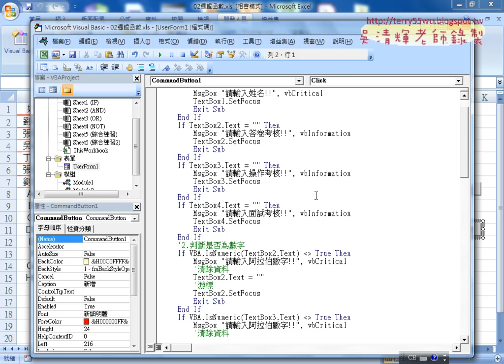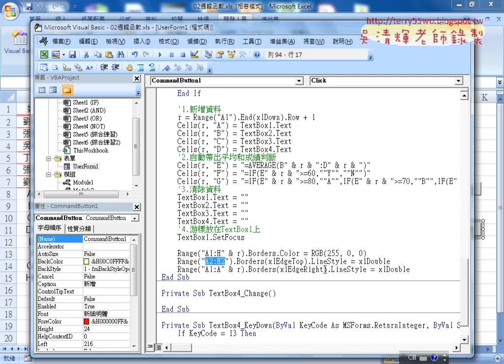03 按ENTER重劃框線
從Excel函數到VBA雲端巨量資料庫應用班06(表單設計重點與修正問題&按ENTER直接新增&重劃框線&動態取消保護與保護工作表&VBA專案加密碼)

上課內容：
01_表單設計重點與修正問題
02_按ENTER直接新增
03_按ENTER重劃框線
04_動態取消保護與保護工作表
05_VBA專案加密碼

課程理念：
1.熟悉EXCEL內建各類別250幾個函數(理解代替死背)
2.從函數到VBA設計(Sub)與自訂函數(Function)
3.錄製巨集與編修VBA程式
4.學會VBA的重要使用技巧(變數、迴圈與邏輯)
5.學會VBA表單設計與將EXCEL當資料庫
6.學會快速下載網頁資料(巨集錄製、迴圈、邏輯)
7.用EXCEL做銷貨單
8.EXCEL建立查詢系統(地址合併)
9.延伸進階課程資料庫、多工作表、工作簿、網路爬蟲等應用
10.與Python程式協同應用

上課用書：
Excel VBA一點都不難：一鍵搞定所有報表
作者： Excel Home
出版社：博碩
出版日期：2013/06/26
定價：380元

吳老師  108/10/2